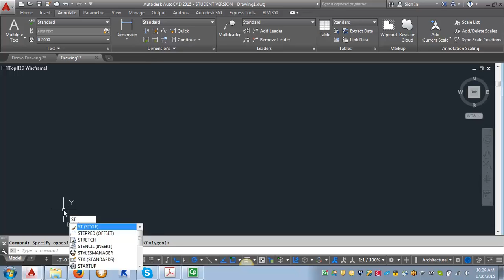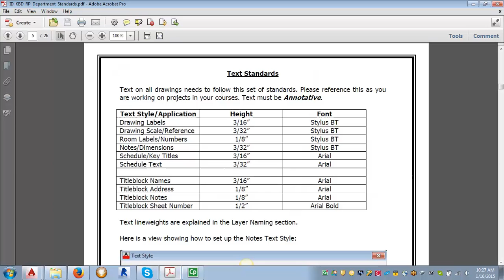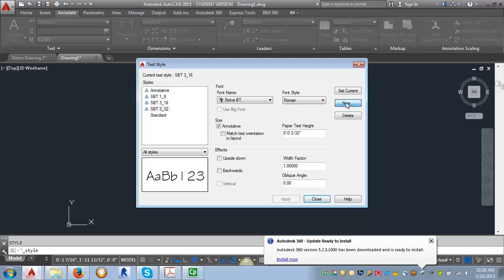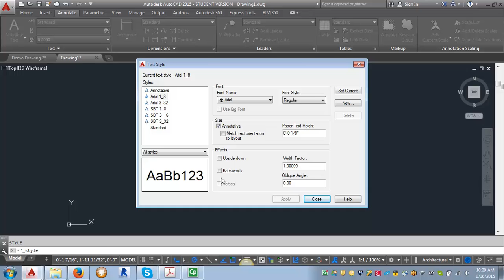Setting up text styles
This demo goes over how to set up the different text styles needed in the ID CAD Standards using AutoCAD 2015